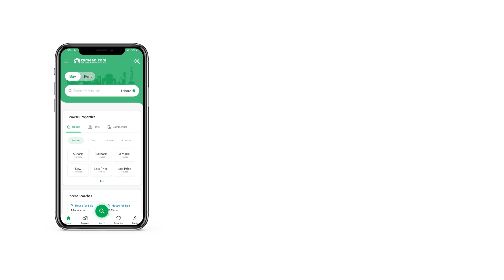5 MARLA RESIDETIAL PLOT FOR SALE IN DHA GUJRANWALA